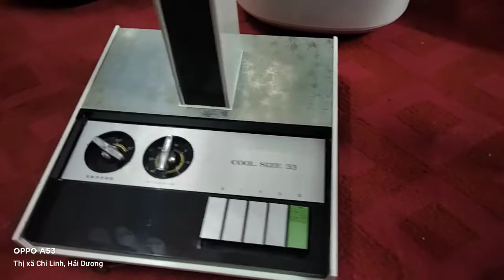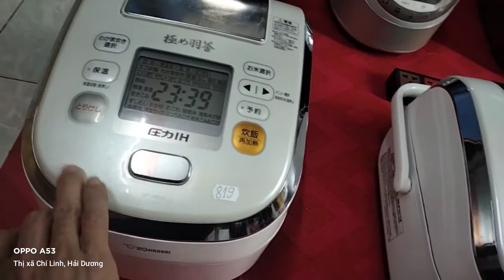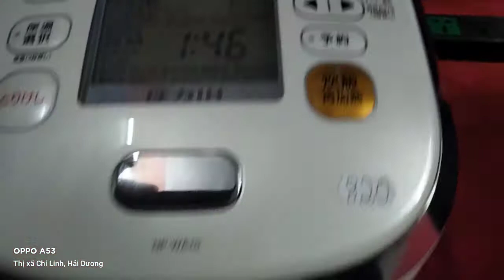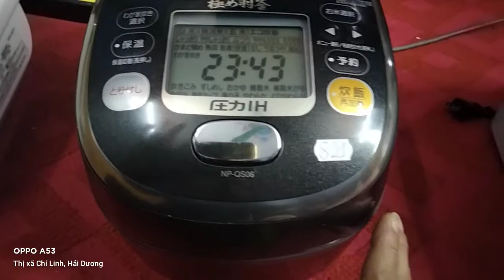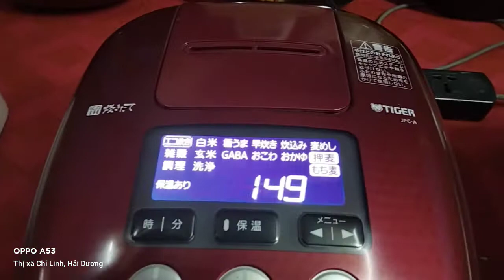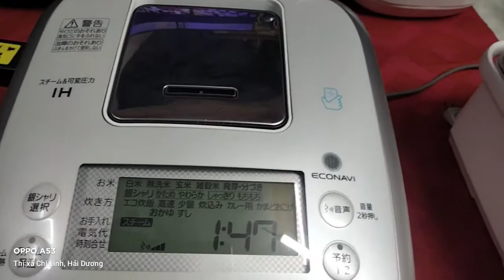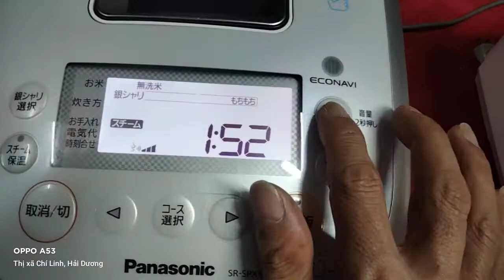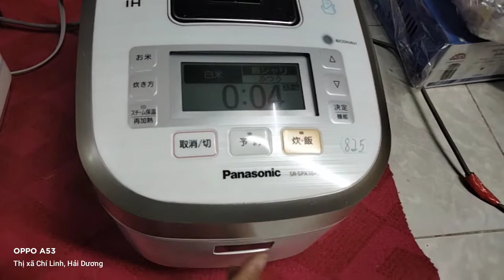Nồi nhật Zojirushi ma mút 0.6l_1l Panasonic Tiger 1lít .Quạt Nhật VIP cánh đỏ cánh rêu lh0975067846